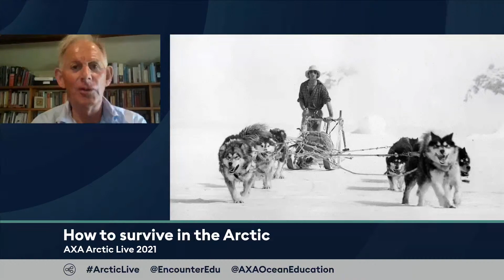How to survive in the Arctic | AXA Arctic Live 2021 | KS3 / Ages 11-14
To interact with this live lesson and ask questions, please

This live lesson explores what it is like to live above the Arctic Circle. Arctic research station leader Nick Cox will answer questions about his work at the UK's Arctic Research Station. Nick Cox has worked in the polar regions for over 40 years and has a wealth of experience to share with students.